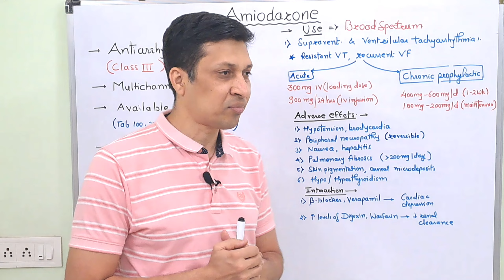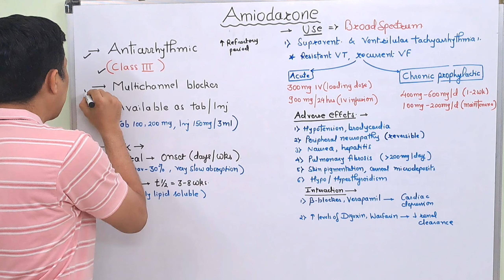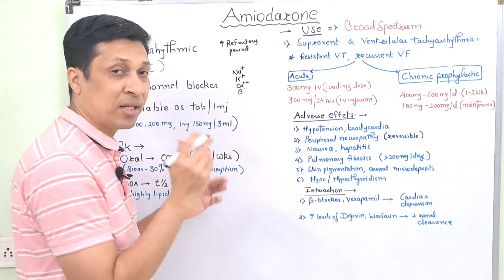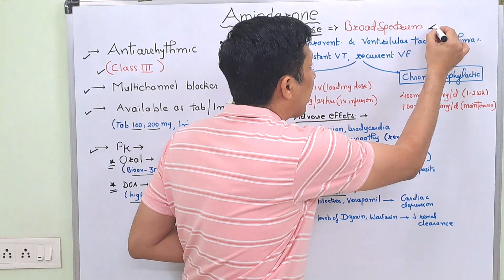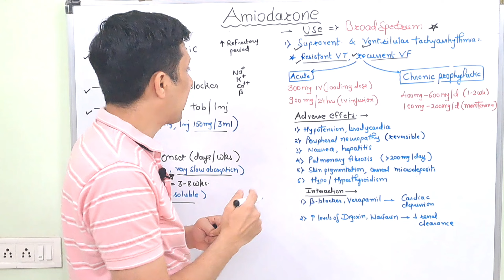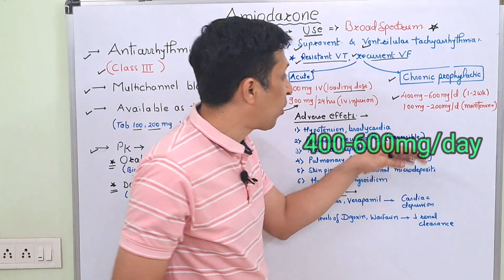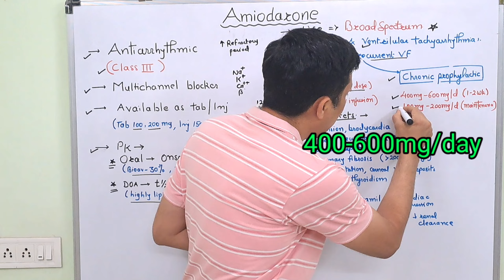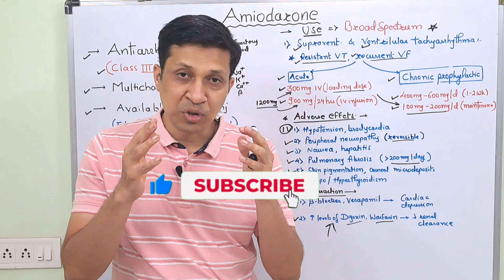Amiodarone pharmacology। Amiodarone injection in hindi। Amiodarone tablet in hindi। Cordarone 100mg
In this video I have explained pharmacology of amiodarone.
I have explained about
1) mechanism of action of amiodarone
2)pharmacokinetics of amiodarone
3)dose of amiodarone
4)uses of amiodarone
5)adverse effects of amiodarone
6)interactions of amiodarone
If you have any question then ask me in comment box.

My Profile: My name is Dr Saurabh(DNB,DA,MBBS))  and I am working as consultant intensivist in ICU since 11 years.